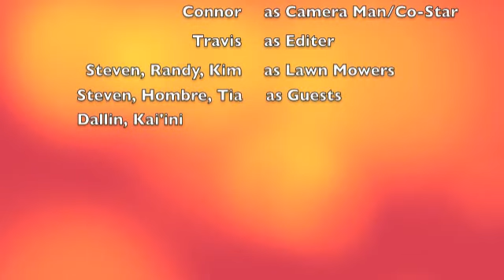Banana Board Boogie: Episode 1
Sickest action sports video ever